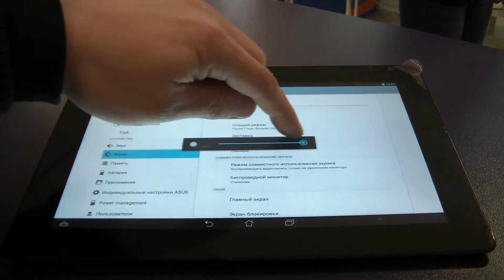ASUS ME302C no backlight Display - Solution = нет подсветки дисплея - Решение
ENG - ASUS MeMO Pad ™ FHD 10 (ME302C) brought with a complaint that the tablet suddenly turned off and does not want to turn on. After disassembling the device it turned out that the battery is charged and the tablet is seen by the computer as an Android device. ASUS ME302C - images and lighting while it was not. But, if you shine a flashlight on the display. At a certain angle, then you can hardly see the image and if you unlock the display and press the zoom-up button, the sound appears in the speaker. In the video, you can see how I solved the problem and it's only one of the possible options.
   RU - ASUS MeMO Pad™ FHD 10 (ME302C) принесли с жалобой на то , что планшет неожиданно выключился и не хочет включаться . После разборки устройства  выяснилось , что аккумулятор заряжен и планшет видится компьютером , как устройство Android .  ASUS ME302C - изображения и подсветки при этом не было . Но , если посветить фонариком на дисплей .под определённым углом , то с трудом можно рассмотреть изображение и если разблокировать дисплей и нажать на кнопку увеличения - уменьшения громкости , в динамике появляется звук .. В ролике можно увидеть ,как я решил проблему и это всего один из возможных вариантов .
    ESP - ASUS MeMO Pad ™ FHD 10 (ME302C) presentó una queja de que la tableta se apagó repentinamente y no quiere encenderse. Después de desmontar el dispositivo, resultó que la batería está cargada y la computadora ve la tableta como un dispositivo Android. ASUS ME302C - imágenes e iluminación mientras no era. Pero, si enciende una linterna en la pantalla, en cierto ángulo, apenas puede ver la imagen y si desbloquea la pantalla y presiona el botón de acercamiento, el sonido aparece en el altavoz. En el video, puede ver cómo resolví el problema y es solo uno de las posibles opciones.
   FRA - ASUS MeMO Pad ™ FHD 10 (ME302C) apporté avec une plainte que la tablette s'est soudainement éteint et ne veut pas allumer. Après le démontage de l'appareil, il s'est avéré que la batterie est chargée et la tablette est considérée par l'ordinateur comme un appareil Android. ASUS ME302C - images et éclairage alors qu'il ne l'était pas. Mais, si vous faites briller une lampe de poche sur l'écran, vous pouvez à peine voir l'image et si vous déverrouillez l'écran et appuyez sur le bouton zoom-up, le son apparaît dans le haut-parleur. des options possibles.
    GER - ASUS MeMO Pad ™ FHD 10 (ME302C) brachte eine Beschwerde, dass das Tablet plötzlich ausgeschaltet wurde und sich nicht einschalten möchte. Nach dem Zerlegen des Gerätes stellte sich heraus, dass der Akku geladen ist und das Tablet vom Computer als Android-Gerät angesehen wird. ASUS ME302C - Bilder und Beleuchtung, während es nicht war. Aber, wenn Sie eine Taschenlampe auf dem Display leuchten.In einem bestimmten Winkel, dann können Sie kaum das Bild sehen und wenn Sie das Display entsperren und drücken Sie die Zoom-Taste, der Ton erscheint im Lautsprecher.In dem Video können Sie sehen, wie ich das Problem gelöst habe und es ist nur eines der möglichen Optionen.